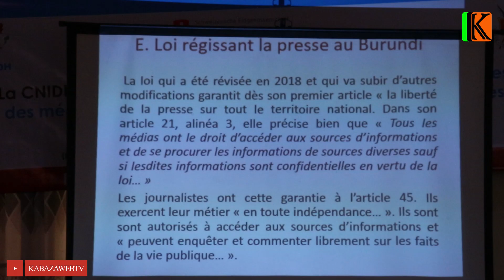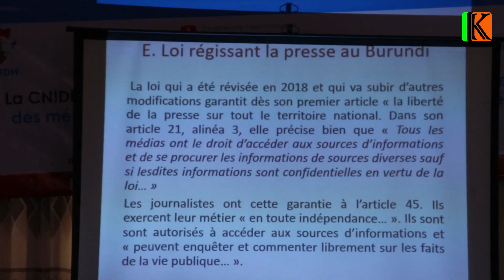Abategetsi bamwe bamwe ntibashaka gutanga amakuru kubamenyeshamakuru